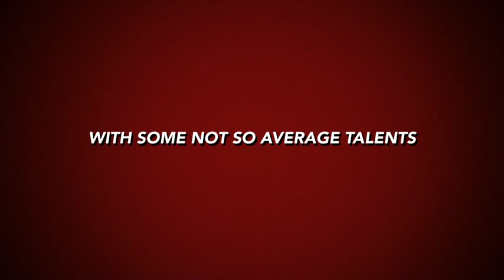iMovie trailer Super Great Kinnairds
iMovie and action movie fx trailer